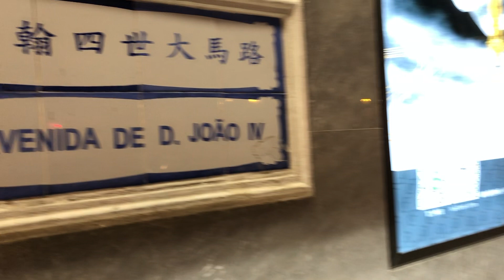新型冠狀病毒新型冠狀病毒下的澳門 Avenida de D. João IV 約翰四世大馬路 Macau One Minute 澳門一分鐘 (01351)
新型冠狀病毒新型冠狀病毒下的澳門  Avenida de D. João IV  約翰四世大馬路 Macau One Minute 澳門一分鐘
Macau under 2019 Novel Coronavirus,
Wuhan Coronavirus，coronavirus outbreak,macau under coronavirus,
新型冠狀病毒肺炎 新型冠狀病毒 新型冠狀病毒
澳門 澳門街道 無人的澳門 疫情下澳門 寧靜的澳門
Macau in peace quiet macau
澳門疫情